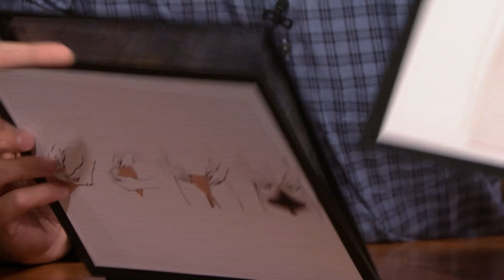Jack Quaid on Nude Scenes in The Boys and Keeping a Huge Secret About His Role in Scream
Jack Quaid talks about The Boys, the “modesty wear” he donned for his nudes scenes on the show and keeping a huge secret from the cast of Scream.

Jack Quaid on Nude Scenes in The Boys and Keeping a Huge Secret About His Role in Scream - Late Night with Seth Meyers